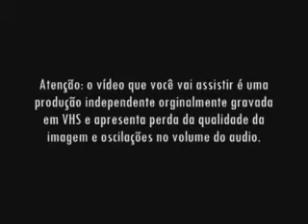Almas Gêmeas (Imbituba-SC, BRA,1999) - Parte 1 de 3.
Curta independente que retrata um mundo de escuridão criado para esconder um grande amor. O vídeo foi gravado na cidade de Imbituba - SC em 1999 por adolescentes que tinham apenas uma câmera na mão, poucos recursos e muitas idéias. Elenco: Alessandra Santos, Fabiana Ramos e Márcio Pacheco. Produção: Márcio Pacheco. Direção, Edição e Arte: Emerson Cardoso Nascimento